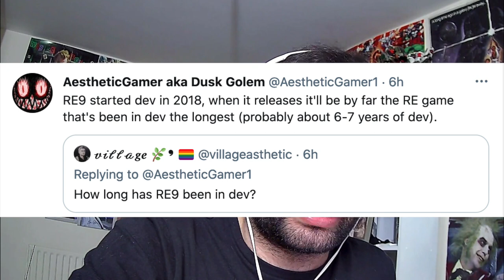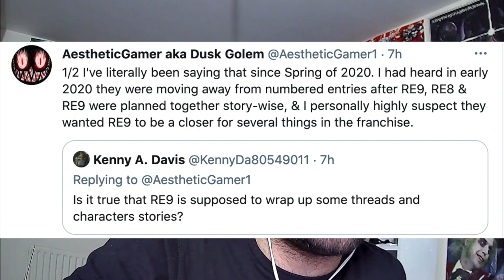Resident Evil 9 New Rumours | Chris, Leon, Jill, Claire Returning for Final Adventure! 2024 Release?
More Resident Evil Rumours this time on the rumoured Resident Evil 9 game that's supposedly been in development since 2018 and will feature a wrap up for the og cast. Remember to take with a grain of salt and enjoy.